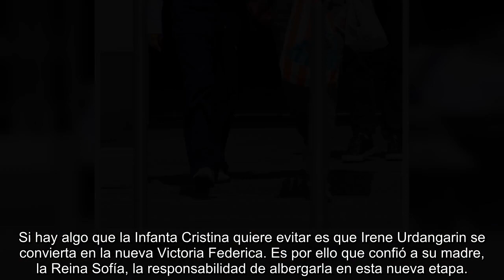IRENE URDANGARIN DE SALIDA NOCTURNA EN MADRID EN BUENA COMPAÑÍA, AUNQUE A LETIZIA NO LE GUSTE